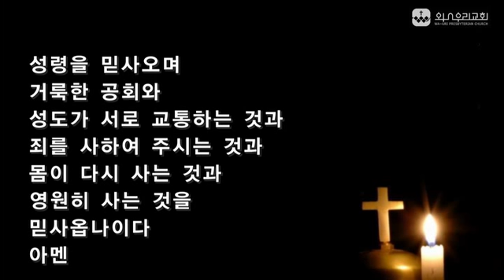2016.02.28 주일 예배 [경배와 찬양]